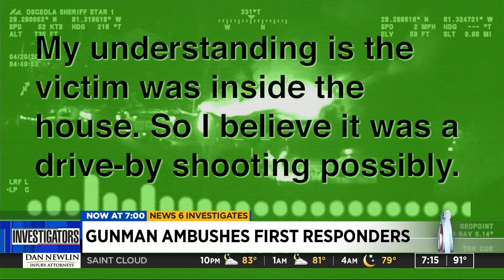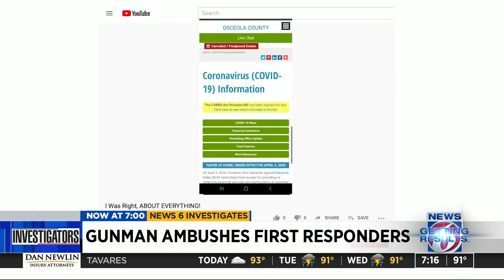YouTube videos show gunman before he opened fire from burning home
Less than two weeks before a man armed with a semi-automatic rifle opened fire from inside his burning home, wounding a neighbor and taking aim at first responders, the 41-year old posted several YouTube videos showing prior confrontations he had with his neighbors, new records show.